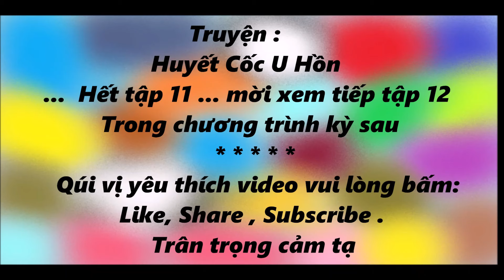Truyện Kiếm Hiệp HUYẾT CỐC U HỒN # 11 - Xích Tinh Lệnh / truyện kiếm hiêp